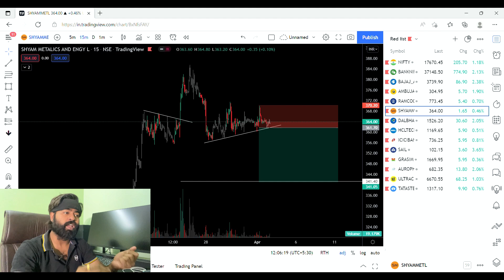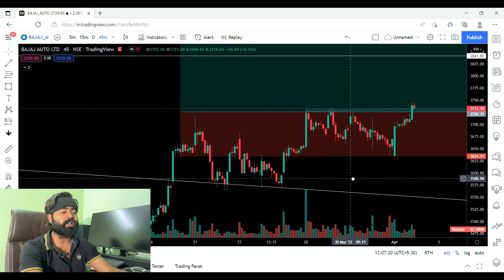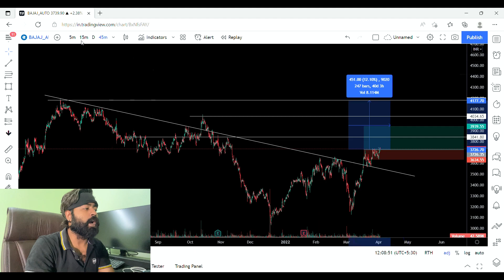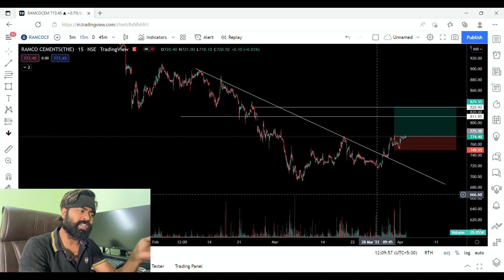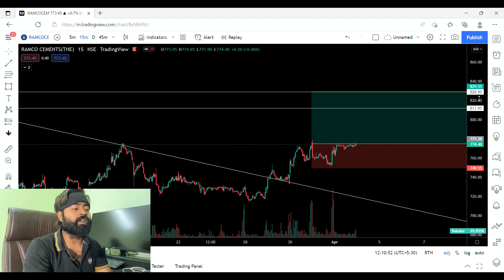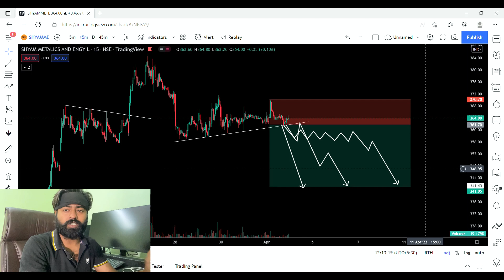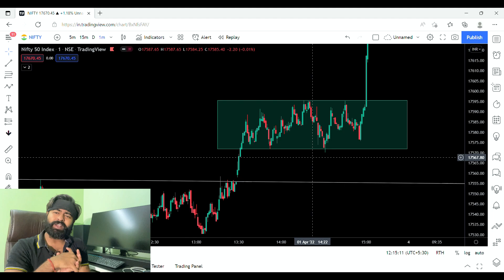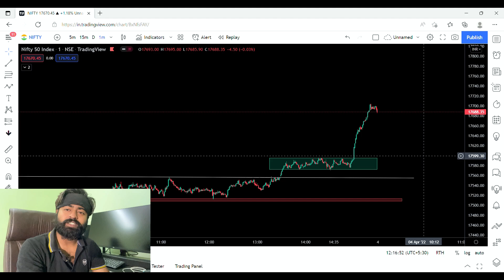Best Stocks to Trade For Tomorrow with logic || 4th, April, 2022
NOW WE HAVE 1k+ FAMILY IN TELEGRAM